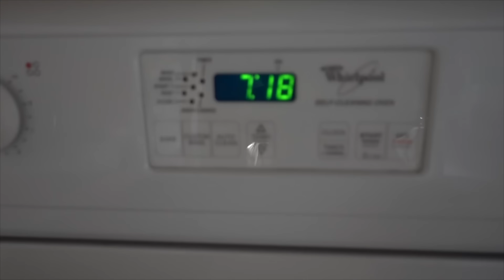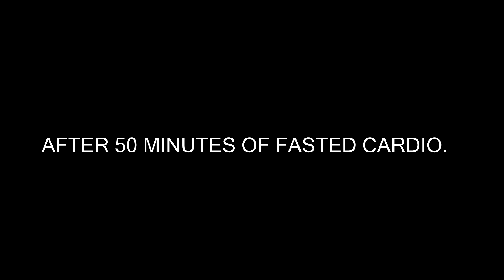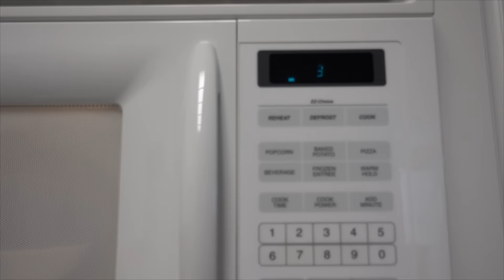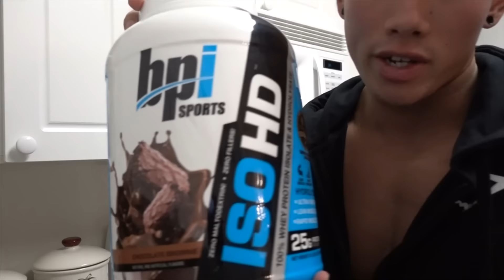12 DAYS OUT | STRONG BACK Workout | Physique Update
ONLINE COACHING:
FOR  MY AVAILABLE PLANS/PRICES.(LIMITED SPOTS AVAILABLE.)

BACK WORKOUT ROUTINE:
WARM UP
PULL UPS
5 SETS 10-12 REPS
WORKOUT 1
LAT PULL DOWN
4 SETS 6-10 REPS
INCREASE WEIGHT EACH SET.
WORKOUT 2
HAMMER STRENGTH SINGLE ARM ROW
4 SETS 8-12 REPS
WORKOUT 3
UNDERHAND GRIP ROW MACHINE
5 SETS 8-10 REPS
 WORKOUT 4
SEATED CABLE ROWS
4  SETS 8-12 REPS
WORKOUT 5
OVERHAND CABLE LAT PULL OVERS
6 SETS 10-12 CONTROLLED REPS.
KEEP WEIGHT THE SAME, REST PERIODS 30 SECONDS.